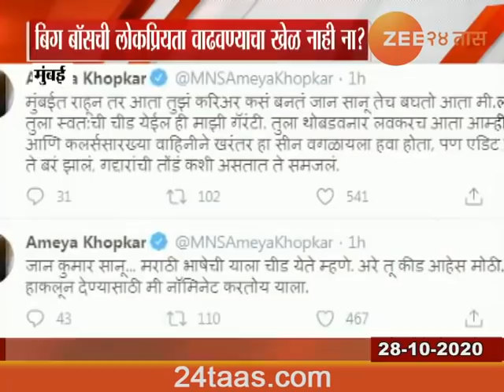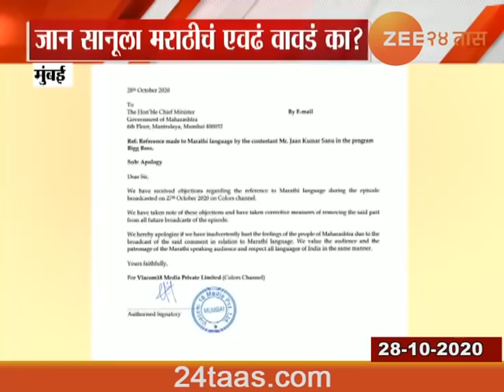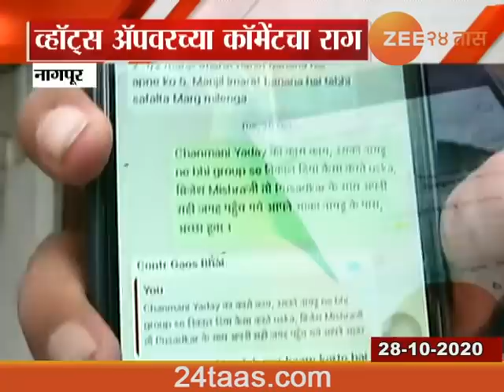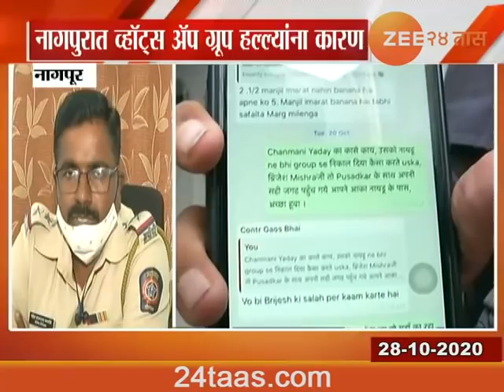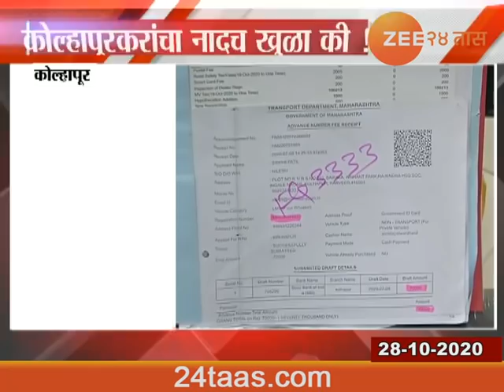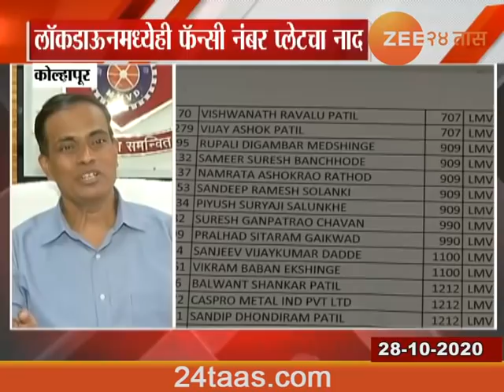प्राईम टाईम २४ तास | २८ ऑक्टोबर २०२०| Prime Time 24Taas | 28 October 2020